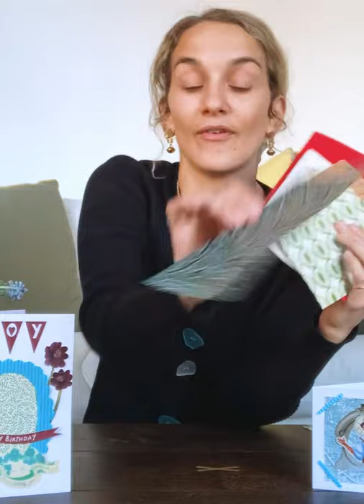What's Inside Ruby Kean's Collage Parcels | Partnership Editions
In this video Ruby Kean Unpacks one of her Collage Parcels created for and sold via Partnership Editions. Collage artist and interior designer, Ruby has used her eye for colour-pairings, use of texture, narrative, and humour and warmth in each parcel.

These creative packs bring to life her hobby of collecting ephemera such as magazine clippings, wallpaper, vintage stamps and cards to create these charming parcels. Each is hand curated, and the attention to detail is wonderful (she has added hand-made touches like "open me" on the various parcels inside) - allowing you to go on a journey of discovery and creativity and step inside Ruby's mind.

Parcels retail for £40 and are each unique and of a limited run.